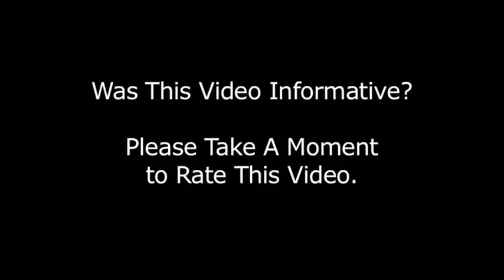3 Things Beginners Need to Learn - Julio Arellano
Julio Arellano, a 9 Goal professional player, discusses the most important part of polo that beginners must learn- horsemanship. He speaks to how horsemanship is crucial in polo.

Be sure to check out for a full video library and access to Polo Development online resources.